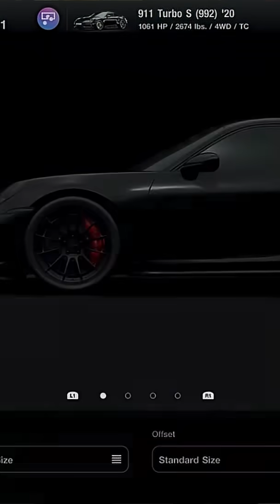What is SECOND TO SECOND gameplay? (Gamedev Bites)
Nathan Baseley breaks down how game designers thing of gameplay in three categories - ‘second to second’, ‘minute to minute’ and ‘hour to hour’.